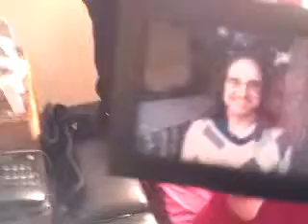Christmas morning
Debbie and John open gifts.